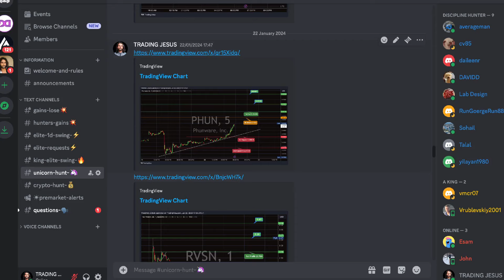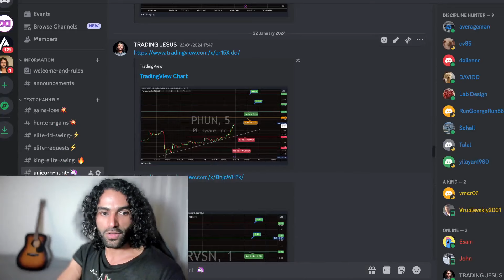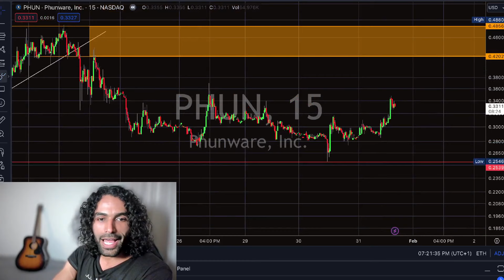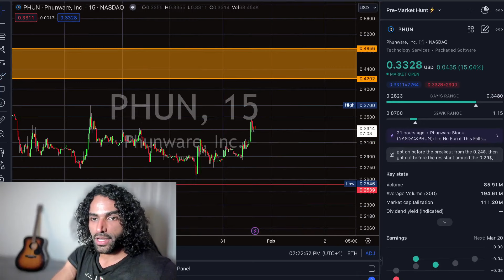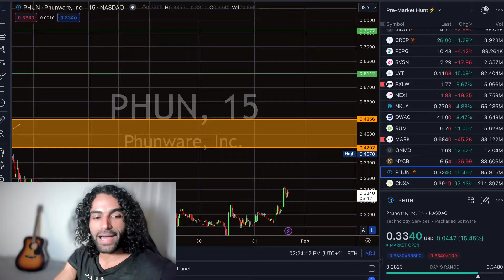PHUN STOCK! 💥IT'S HAPPENING THIS WEEK ? HURRY UP📈😳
1 level to Break .